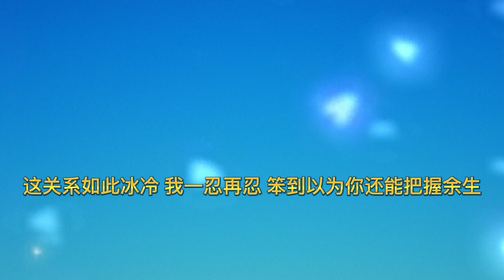唐艺《十分深情DJ罗马版 (Remix)》Shí fēn qíng shēn - DJ luómǎ bǎn - táng yì